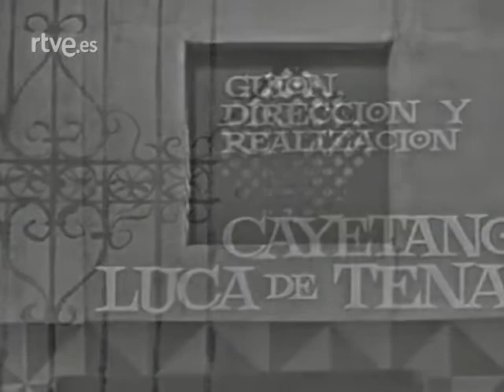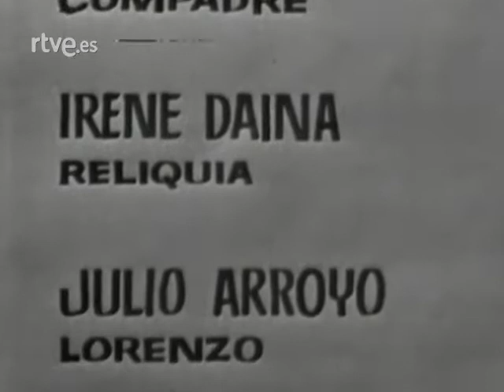Estudio 1: Los mosquitos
Estudio 1: Los mosquitos (1966)
Reparto: José Bódalo, Irene Daina, Vicente Haro, Antonio Martelo

Representación de la obra de los hermanos Quintero, una comedia sobre los celos con José Bódalo e Irene Daina en el reparto. (FILMAFFINITTY)